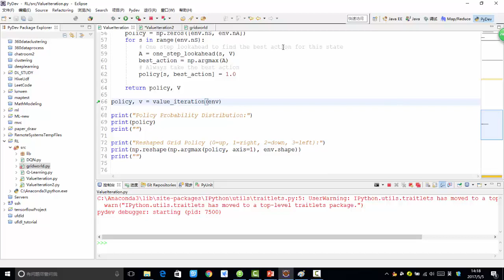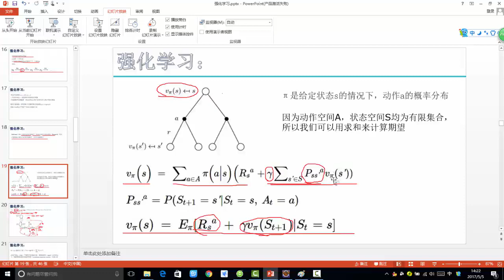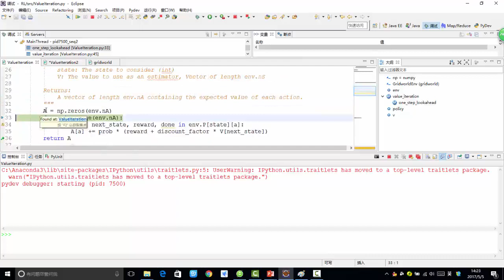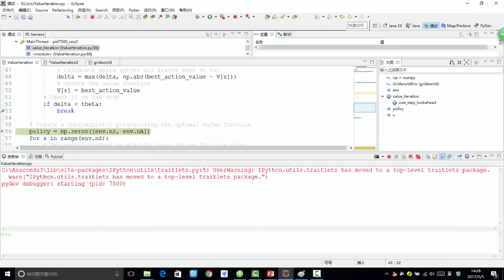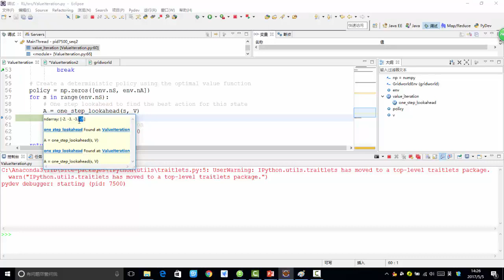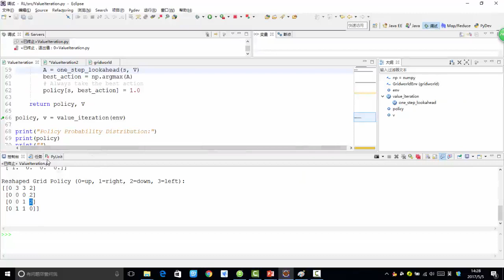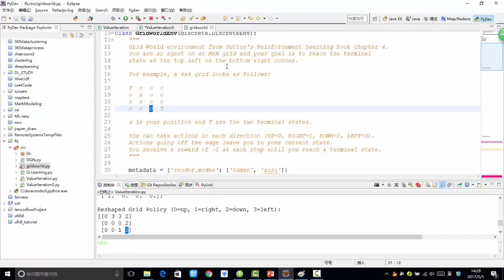35 深度学习项目实战2丨项目实战：强化学习基础（基于Tensorflow）丨7 求解流程详解